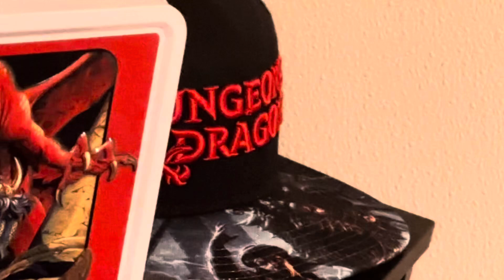Dungeon Nerd dungeons and dragons ￼ ShortFilm Skit LiveAction ￼￼￼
The dungeon nerd wants to play dungeons and dragons, but turns out ￼ he has no friends ￼ disappointed, he continues, drinking his milk and plays by himself

A dungeons and dragons movie/skit ￼￼￼